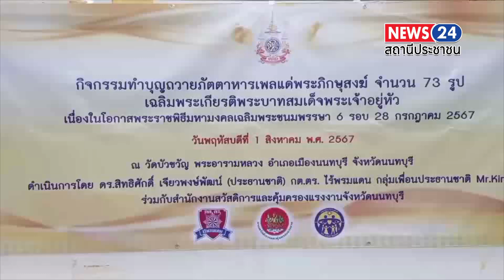"ได้รับบุญกันถ้วนหน้า" กต.ตร.ไร้พรมแดน กลุ่มเพื่อนประธานชาติ ร่วมกับ สำนักงานสวัสดิการและคุ้มครอง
นนทบุรี "ได้รับบุญกันถ้วนหน้า" กต.ตร.ไร้พรมแดน กลุ่มเพื่อนประธานชาติ ร่วมกับ สำนักงานสวัสดิการและคุ้มครองแรงงาน จังหวัดนนทบุรี ทำบุญถวายภัตตาหารเพลแด่พระภิกษุสงฆ์ 73 รูป  เฉลิมพระเกียรติพระบาทสมเด็จพระเจ้าอยู่หัวเนื่องในโอกาสพระราชพิธีมหามงคลเฉลิมพระชนมพรรษา 6 รอบ 28 กรกฎาคม 2567

ณ วัดบัวขวัญพระอารามหลวง
ตำบลบางกระสอ อำเภอเมืองนนทบุรี  จังหวัดนนทบุรี

วันที่ 1 สิงหาคม 2567 เมื่อเวลา 10.30 น.ผู้สื่อข่าวรายงานจากวัดบัวขวัญ นนทบุรี  ดร.สิทธิศักดิ์
เจียวพงษ์พิพัฒน์ หรือ ดร.ประธานชาติ ผู้ดำเนินการ และเป็นสะพานบุญของงานในวันนี้ ได้ร่วมกับ กต.ตร.ไร้พรมแดน กลุ่มเพื่อนประธานชาติ และ สำนักงานสวัสดิการและคุ้มครองแรงงานจังหวัดนนทบุรี จัดกิจกรรมทำบุญถวายภัตตาหารเพลแด่พระภิกษุสงฆ์ จำนวน 73 รูป เพื่อเฉลิมพระเกียรติสมเด็จพระเจ้าอยู่หัวเนื่องในโอกาสพระราชพิธีมหามงคลเฉลิมพระชนมพรรษา 6 รอบ 28 กรกฎาคม 2567 พร้อมด้วย
คุณนิทัศน์ วงศ์บุญนาค
คุณยศวัฒน์ อำนาจเจริญวงศ์
คุณอาคม ทิมประเสริฐ
คุณกิตติโชค สินธำรง
คุณบุญเสริม เม่งศิริ
นส.ณัฐวีณ์ เทียมสิงห์
คุณเส็งชัย ดวงมาลา
คุณภาวัช สุขอนันต์
คุณปริญสิรี พิชิตนิธิ์โชติกุล
คุณเกริกเกรียงไกร อิงคนินันท์
คุณสุกิจ ครุฑคง
มิสเตอร์คิง
คุณอภินันท์ เหลืองพิพัฒน์สร
และกัลยาณมิตรสายบุญทุกท่าน เข้าร่วมพิธีกันอย่างคึกคัก
 เนื่องด้วยจังหวัดนนทบุรี ได้ดำเนินโครงการบรรพชาอุปสมบทเฉลิมพระเกียรติพระบาทสมเด็จพระเจ้าอยู่หัว เนื่องในโอกาสมหามงคลเฉลิมพระชนมพรรษา 6 รอบ 28 กรกฎาคม 2567 โดยมีผู้บรรพชาอุปสมบทจำนวน 73 รูป ในระหว่างวันที่ 13 กรกฎาคม 2567 ถึงวันที่ 3 สิงหาคม 2567 รวม 22 วัน ณ วัดบัวขวัญ พระรามหลวง อำเภอเมืองนนทบุรี จังหวัดนนทบุรี ที่ผ่านมา

ด้าน ดร.สิทธิศักดิ์ เจียวพงษ์พิพัฒน์ หรือ ดร.ประธานชาติ ผู้ดำเนินโครงการ กล่าวเสริมว่าวันนี้เป็นวันดี ได้ร่วมกับ กต.ตร.ไร้พรมแดน กลุ่มเพื่อนประธานชาติ และสำนักงานสวัสดิการและคุ้มครองแรงงานจังหวัดนนทรี ทำบุญถวายภัตตาหารเพลแด่พระภิกษุสงฆ์ จำนวน 73 รูป ที่บวชใหม่ เพื่อเฉลิมพระเกียรติพระบาทสมเด็จพระเจ้าอยู่หัวเนื่องในโอกาสพระราชพิธีมหามงคลเฉลิมพระชนมพรรษา 6 รอบ 28 กรกฎาคม 2567 โดยมีกัลยาณมิตรสายบุญต่างๆ ที่มาร่วมพิธีทำบุญถวายภัตตาหารเพลในครั้งนี้ก่อนอื่น
ต้องขอขอบคุณ
และการที่ได้มาทำบุญในครั้งนี้รู้สึก มีความสุข สบายใจ ปลื้มใจ สุดท้ายนี้ขอให้การทำบุญในครั้งนี้จงกลับไปสู่กัลยาณมิตรทุกท่าน และขอให้ทุกท่านพบแต่ความสุขความเจริญคิดหวังสิ่งใดก็ให้สมหวังปรารถนาทุกประการท่านได้กล่าวทิ้งท้ายไว้

สหรัฐ แก้วตา หน.ข่าว รายงาน